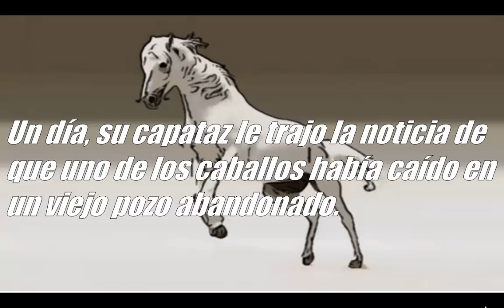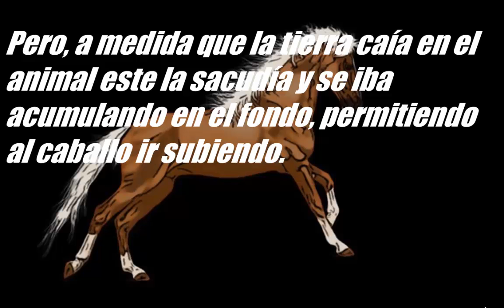EL CABALLO Y EL POZO VÍDEO INSPIRACIONAL VÍDEO CON MENSAJES VIDEO SUPERACIÓN, MOTIVACIÓN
Vídeo inspiración, la historia de como un caballo convierte su casi muerte en su salvación. Un vídeo con mensajes para que hagas de tus dificultades el mejor aprendizaje para superarte. Video motivacional de H. G. CIBELE. Video de superación para mejorar la vida.